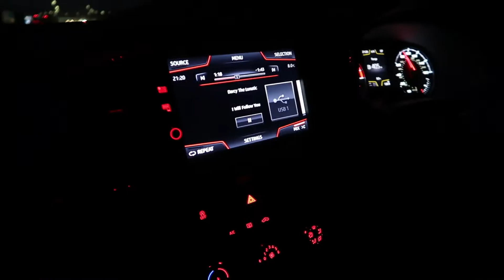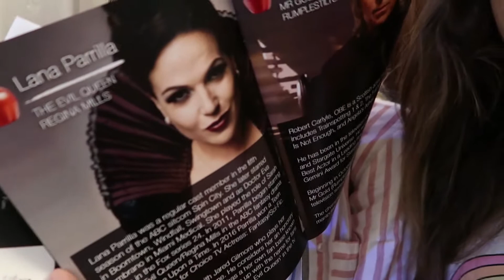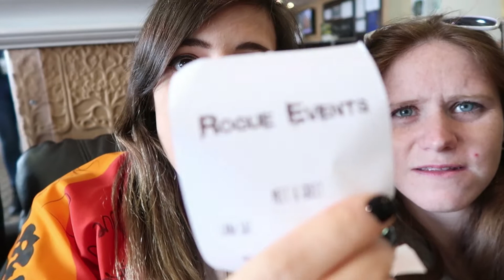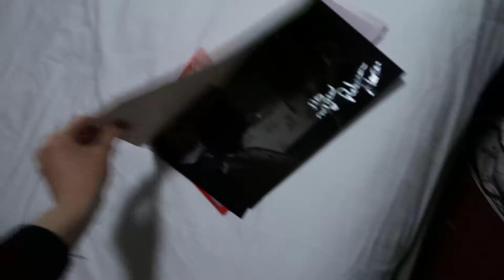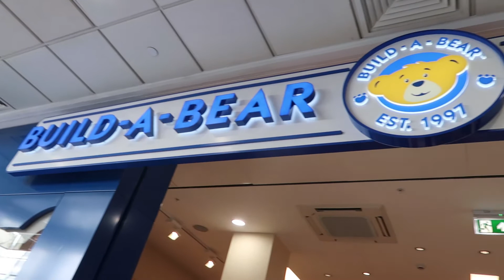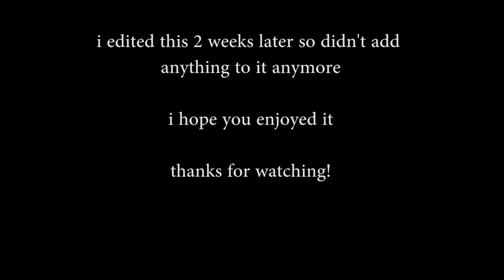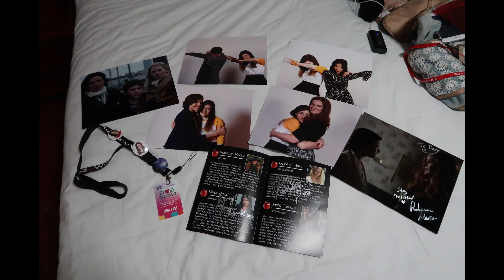Storybrooke UK3 || Travel Vlog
It's finally here! So as most of you know I went to the sbuk3 convention in Blackpool and here's the vlog!

It was the weekend of 29-30 April but I only got time to edit it last week.